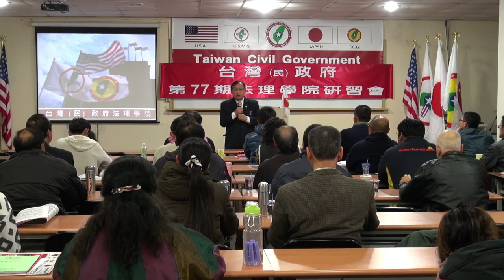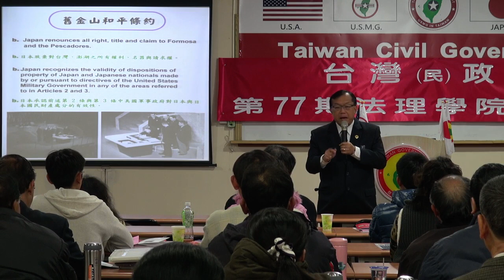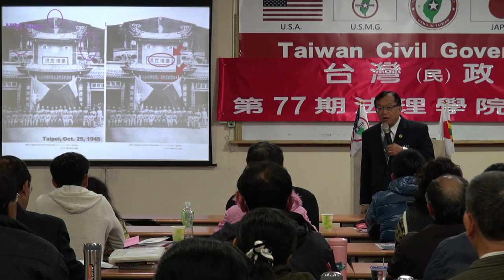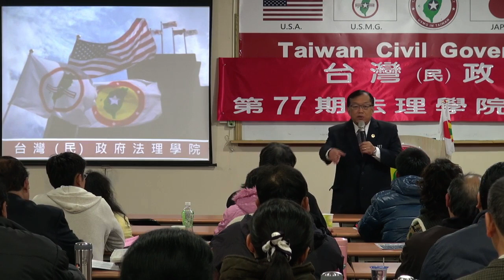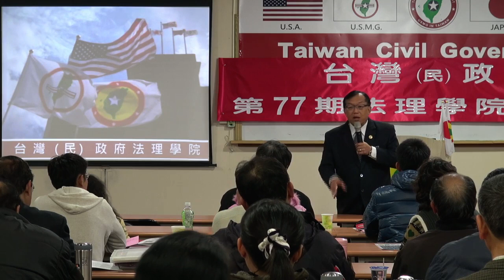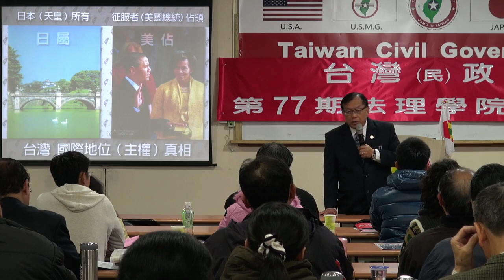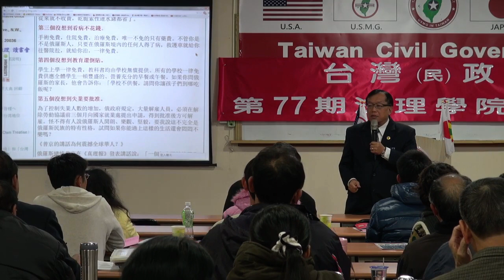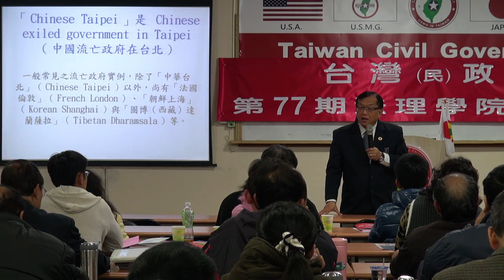140126-13-台灣(民)政府與國際關係-林志昇-台灣(民)政府第77期法理學院研習會